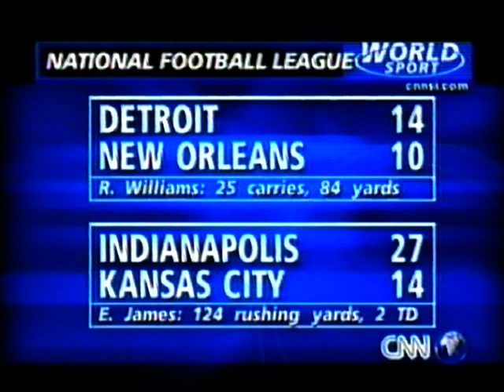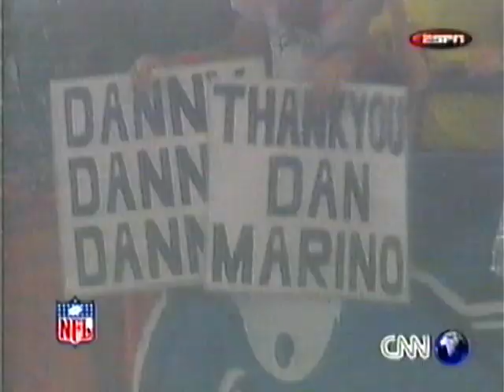NFL 2000 CNN Highlights Scores pre season-season till week 10 VHS Version